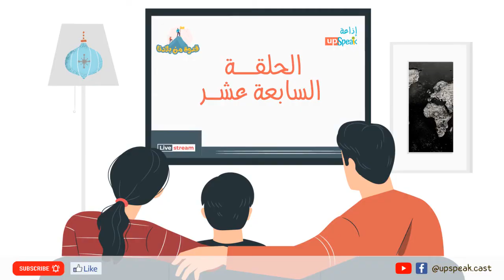🎙برنامج قدوة من بلادنا | الحلقة 17 د.آية محمد علي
إعداد وتقديم/ نيهال عاطف
ضيفة الحلقة السابعة عشر من برنامج قدوة_من_بلادنا، آية محمد علي، حاصلة على ماﭼـستير علوم البيئة والتنمية من جامعة بإنجلترا من أفضل 100 جامعة في العالم. وهي باحثة مساعدة في الأمم المتحدة بلجنة الإسكوا، وأيضًا مترجمة ومراجعة لبراءات الاختراع .

00:00 مقدمة.
0:42 من هي آية محمد علي؟ وما هو تخصصها في الماجستير؟
7:47 كيف علينا أن نوعّي الشباب للمحافظة على البيئة؟
12:13 أثر التطوع في حياة آية محمد.
15:08 تأثير هدر الماء والغذاء.
19:02 منحة chevening.
25:36 شعور آية على المستوى الشخصي والعملي بالجهود والإنجازات.
30:28 هل فكرت آية أن تنشئ مشروعًا توعويًا للشباب للحفاظ على البيئة؟
32:29 قدوة آية محمد علي.
37:10 نصيحة للشباب الذي يعمل في مجال البيئة، والشباب جميعًا.
41:50 كيف نحافظ على البيئة من التلوث؟

🎥هندسة صوتية وتحريك: ساجو
​🎬إخراج: رشا العجوز
​📺إنتاج: R-School